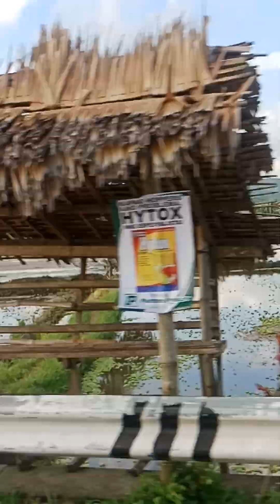road trip brom broom(1)